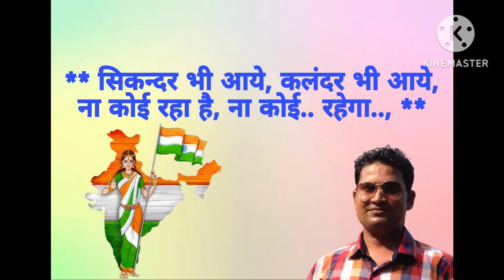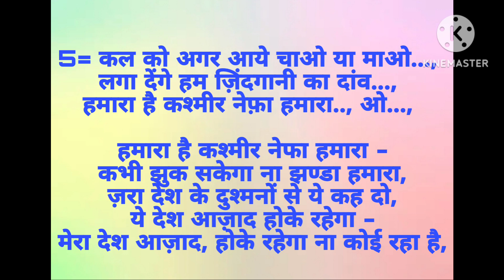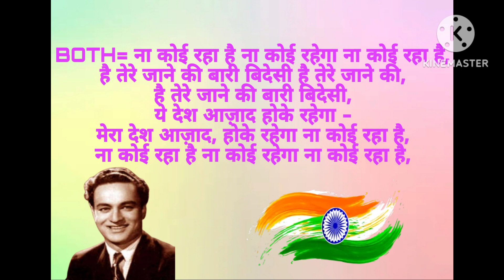NA KOI RAHA HAI --SONG WITH LYRICS BY ADV SUSHIL KUMAR